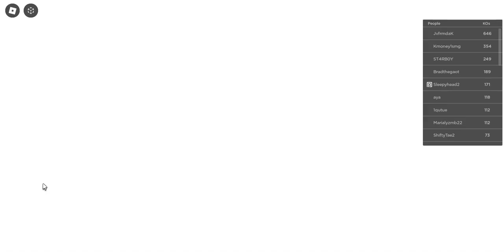Cooking in shadow boxing roblox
GPU: NVIDIA GeForce GTX 1650
CPU: Intel(R) Core(TM) i5-10300H CPU @ 2.50GHz
Memory: 8 GB RAM (7.84 GB RAM usable)
Current resolution: 1920 x 1080, 144Hz
Operating system:

Hope y’all had a very happy and safe thanksgiving❤️👍